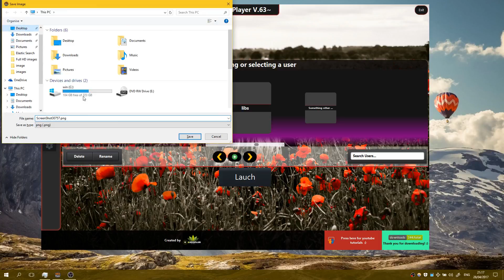Capture the Screen with XR3Player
(..🎁 Change Log..)